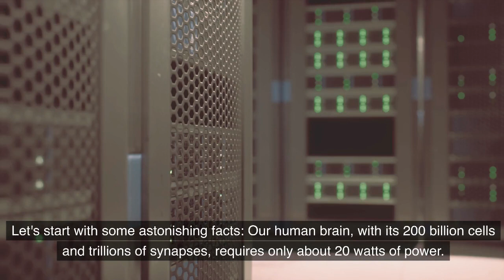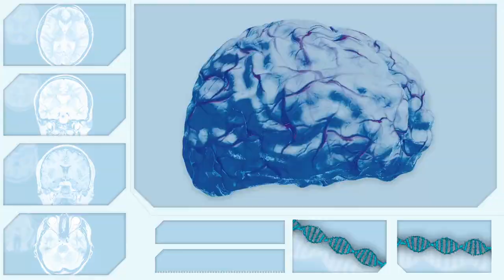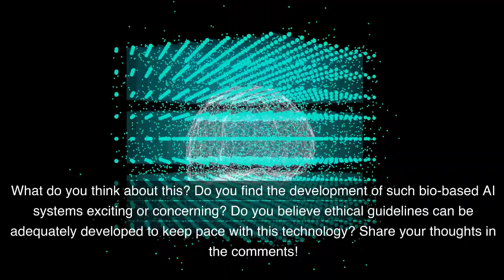"The AI Revolution: Human Mini-Brains as the Technology of the Future?"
This video delves into the groundbreaking integration of human mini-brains with electronic components to form a new AI system, "Brainoware." It highlights the efficiency of the human brain compared to existing AI and the potential of such bio-electronic systems in advancing AI technology. The script also addresses the ethical considerations surrounding the use of human brain organoids in AI development, posing thought-provoking questions to the audience about the moral implications and the future of such technology.